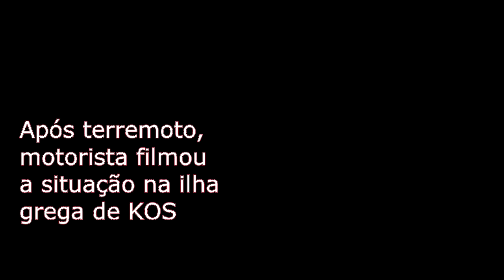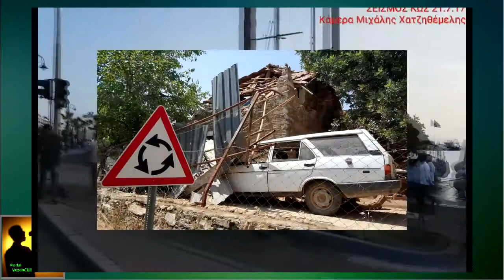Percorrendo ruas de KOS, GRÉCIA, após Terremoto 6.7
Chegou a nós este vídeo NO MEIO DA RUA (NMR) registrado após o terremoto que atingiu Grécia e Turquia no meio do ano.

O terremoto que atingiu justamente o início da alta temporada turística para Kose Bodrum, com muitos viajantes esperados para chegar nas semanas seguintes.

O fim de semana normalmente seria um dos mais movimentados para as chegadas.

O dano causado pelo terremoto foi, no entanto, muito menor do que poderia ter sido esperado para um dos seus tamanhos. O US Geological Survey disse que era um terremoto muito superficial - o foco de seis milhas (10 km) abaixo do fundo do mar - fora de Marmaris, na província de Muğla, na Turquia.

Fraport, o consórcio liderado pela Alemanha que gerencia 14 aeroportos regionais na Grécia, disse que o aeroporto de Kos estava operando "apenas com pequenos atrasos" e estes deveriam diminuir ao longo do dia. Ele disse que as pistas e os prédios do aeroporto tinham sido "amplamente verificados" por possíveis danos.

Ferries para Kos foram suspensos após danos no porto. O Ministério dos Negócios Estrangeiros do Reino Unido atualizou seus conselhos de viagem para refletir a interrupção que provavelmente seguirá como resultado.

Um dos mortos foi identificado pelo governo turco como Sinan Kurdoglu, enquanto o outro homem era nacional sueco. Eles foram mortos quando o teto de um bar no centro de Kos Town entrou em colapso. Cinco outras pessoas no bar - dois suecos, dois gregos e um norueguês - foram gravemente feridos e levados para Crete para tratamento médico. Um deles reportou ter sofrido extensas lesões nas pernas.